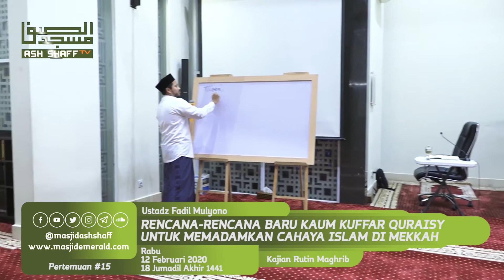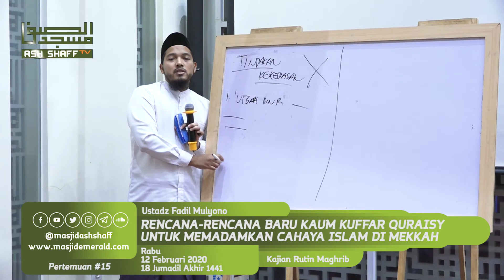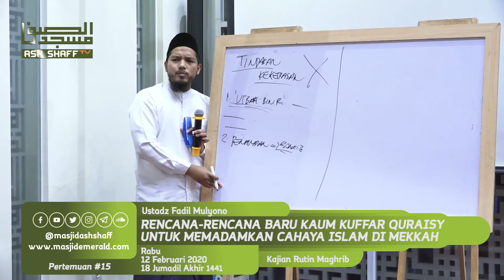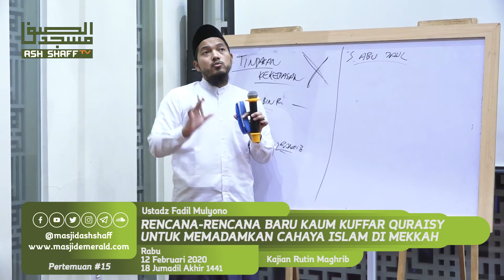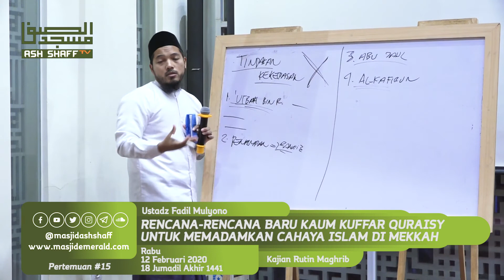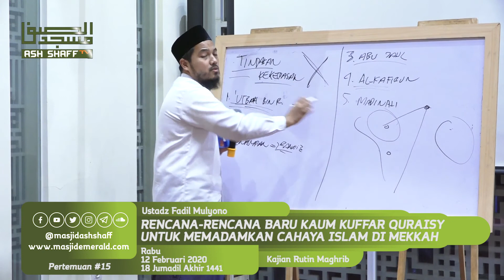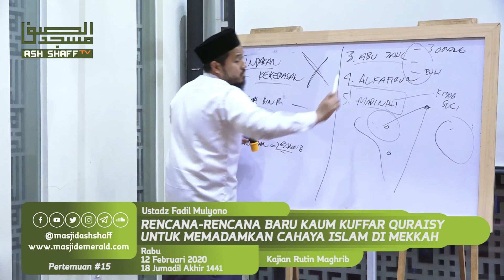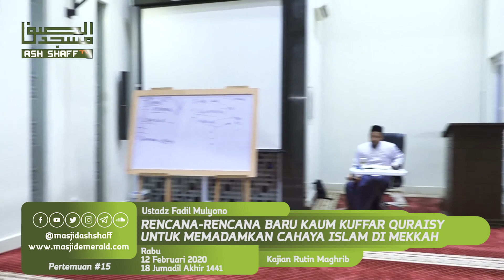15. Rencana - Rencana Baru Kaum Kuffar Quraisy untuk Memadamkan Cahaya Islam di Mekkah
Disampaikan oleh Ustadz Fadil Mulyono

Mengkaji Kitab Ar-Rahiq Al-Makhtum
Karya Syaikh Shafiyyurrahman al-Mubarakfuri

Kajian berlangsung pada :
Hari : Rabu
Tanggal : 18 Jumadil Akhir 1441 / 12 Februari 2020
Waktu : 18.00 WIB - selesai

Kajian diselenggarakan oleh :
DKM Masjid Ash Shaff

Infaq, Donasi, Sadaqah :
Bank Muamalat (kode bank: 147)
Rekening Donasi, 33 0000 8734
Rekening Operasional DKM, 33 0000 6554
atas nama Masjid Ash Shaff Emerald Bintaro